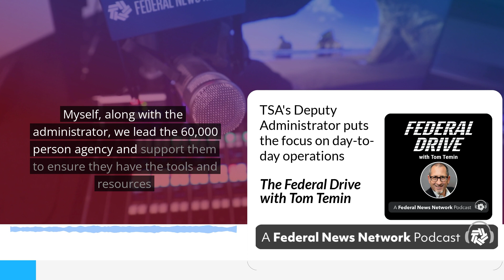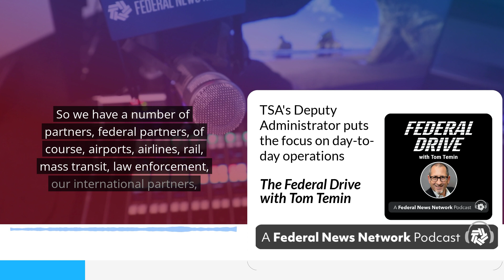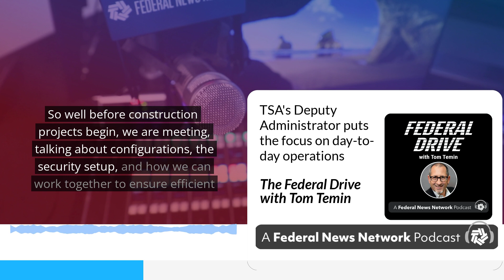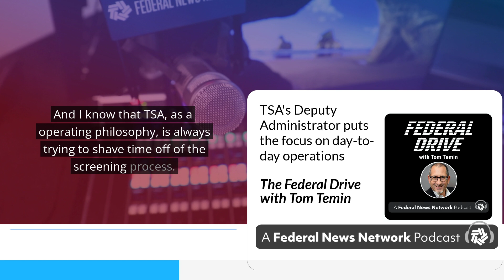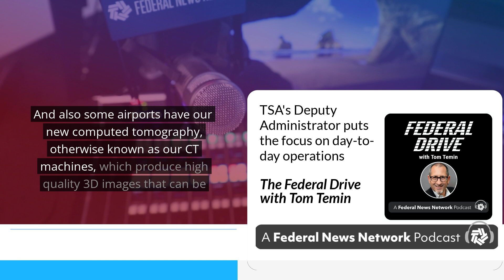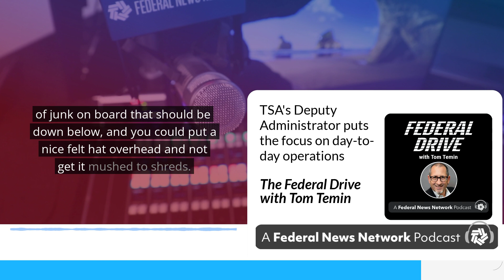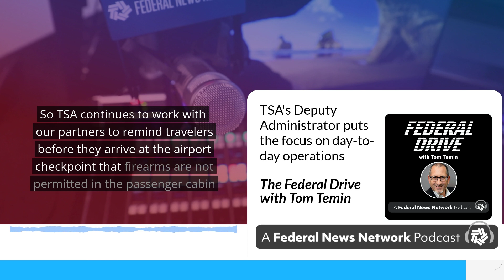TSA's Deputy Administrator puts the focus on day-to-day operations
For the agency most visibly on the front lines of security, the Transportation Security Administration (TSA) in some ways is the face of the federal government. More than its technology, its people make it tick. As millions of Americans prepare to fly this holiday season, Federal Drive with Tom Temin checked in with TSA's deputy administrator, Holly Canevari.